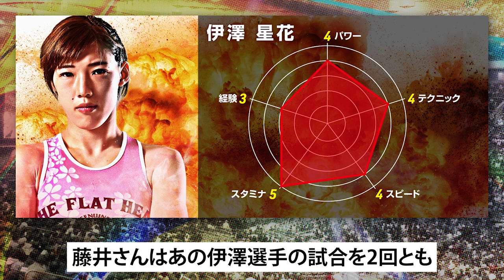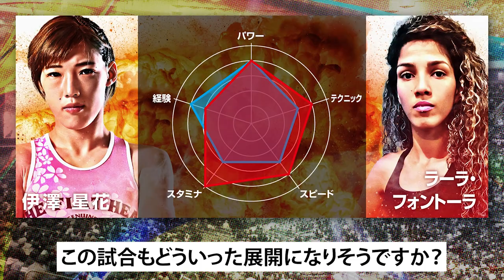RIZIN WORLD GP2022 スーパーアトム級トーナメントを100倍楽しむための動画【with 藤井惠】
7月31日（日）湘南美容クリニック presents RIZIN.37で行われるRIZIN WORLD GP2022 スーパーアトム級トーナメント 1回戦の見どころを、RIZINアンバサダーのくるみとRIZIN解説でお馴染みジョシカクのレジェンド・藤井惠氏が語り尽くす！

今回はトーナメントに参戦する8名のファイターをチャート化！そのチャートをもとに、各選手の強みやポイント、試合展開予想などをわかりやすく解説するぞ！

この動画を見ればスーパーアトム級トーナメントが100倍楽しくなる！是非、大会前に必ずチェックしよう！

0:00 オープニング / ゲスト紹介！
0:36 チャートで解説！RENA vs.アナスタシア・スヴェッキスカ
4:12 寝技対打撃？！浅倉カンナvs.パク・シウ
7:47 約11年越しの対決！浜崎朱加vs.ジェシカ・アギラー
13:51 日本ブラジル無敗対決！伊澤星花vs.ラーラ・フォントーラ
17:48 スーパーアトム級トーナメントのルールについて
19:15 《予告》RIZIN.37編（with 金原正徳）

▼NEXT EVENT
「湘南美容クリニック presents RIZIN.37」
2022年7月31日（日）12：30開場 / 14：00開始

■ RIZIN STREAM PASS
■ Exciting RIZIN
■ RIZIN LIVE
■ U-NEXT
■ Streaming+
■ dTV
■ LINE LIVE-VIEWING
■ SPOOX

3000ポイントプレゼント中！
詳しくはこちらから▼

SBC公式アプリ！3000円OFFチケットプレゼント中！

▼RIZINアンバサダー くるみ関連情報
KURUMIKAHN（Twitter）

KURUMI CHANNEL（Youtubeチャンネル）

▼藤井惠 関連情報
@MegaMeguCat（Twitter）